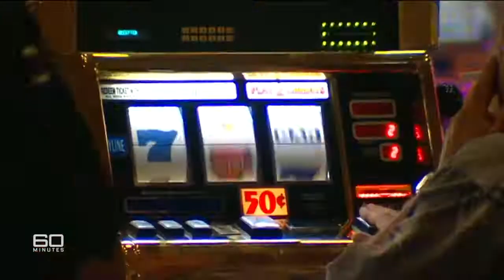Elton John best documentary ever